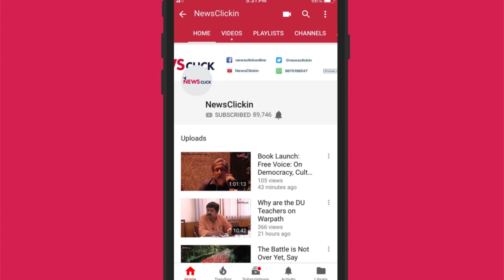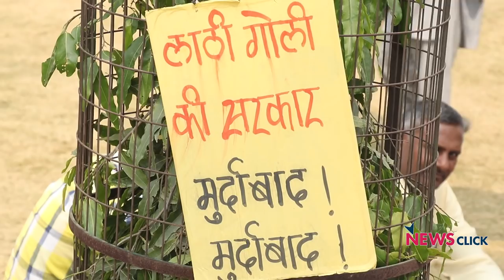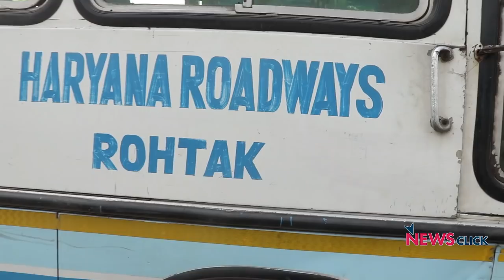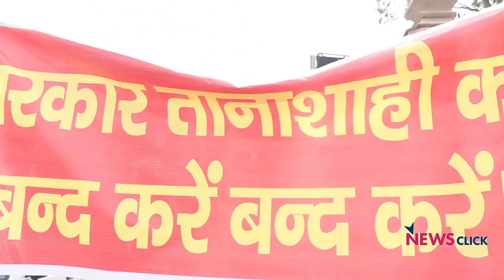Haryana Roadways Strike: How People Rose Against Privatisation Move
Newsclick traveled to Haryana to talk to the Haryana Roadways workers. The workers and the common people expressed anger against Khattar government's move to bring in private buses. They discussed the grave effects of this move and the way ahead